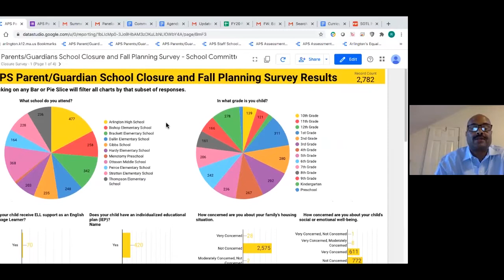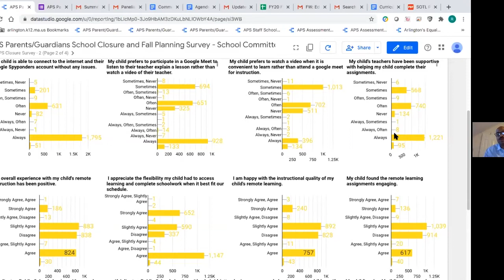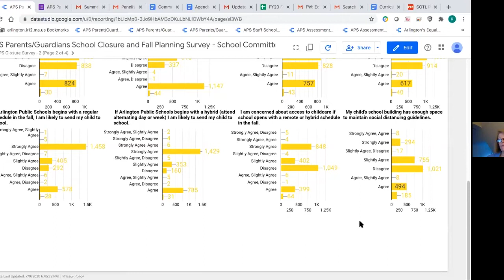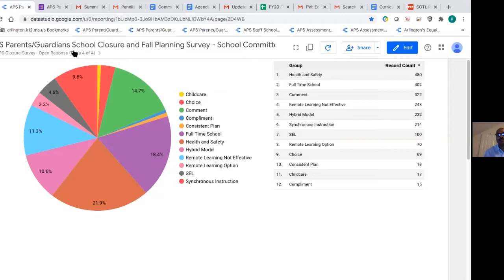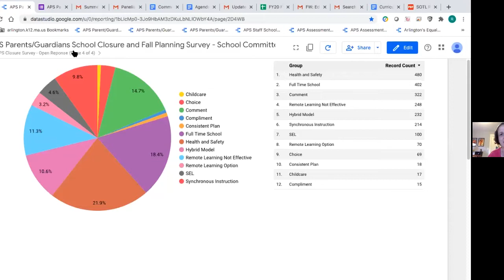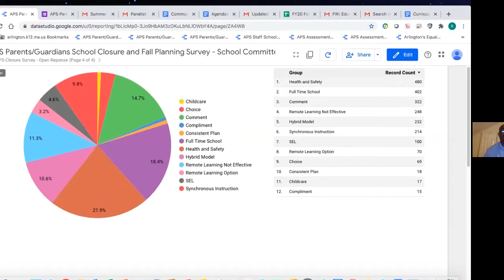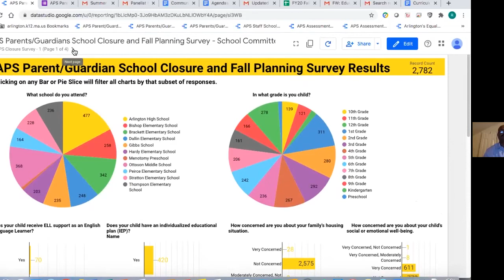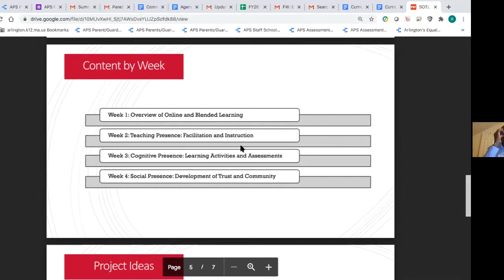School Committee Meeting - July 9, 2020